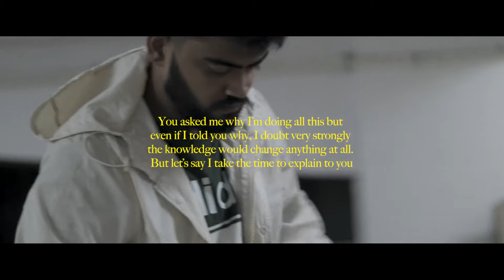Bhaktaaa - JUJITSU (Official Video) | Prod by. HISAB | INKALAAP | 2022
TO KARLE TU SABAR, SABAR KA MILTA FAL
AKKAD SE HOGA NA SAFAL,
KAMAL MAIN KEECHAD HAI JO KAL YE MERA

Audio Credits:
Produced by : Hisab
Performed & Written by : Bhaktaaa
Mixing & Mastering: Hisab

Video Credits:
Director: KYABC & Keshav
Edited by: KYABC

Executive Producer: Anish Joshi

LYRICS:
Shehar ko mere leke aaunga map pe
Hu main taange khada kandho pe ab khwabo ka bag ye
Fasa ghadi ki suiyo mein to badi doori pen se
Hota ni hazam mere panno ko baithu main chain se
Haan main sensei,
ye kal ke janme launde farzi
Kaatun inki charbi, haan main Surgie, bhaage dhunde darzi
Jalne walo ko rakhunga paas ab aane wali sardi
Karna chahte mujhse match, and i what i do is No Mercy
Haan to jaan le baat, ke jaan lena mera salika
Ye karte main main tadpe bakra jaise bali ka
Haan bhara pada khoobi se bas paise ki hai kami ab
Hisab hai sath to fir hisab hoga sabhi ka
Akkad se hoga na safal, kamal main keechad hai jo kal ye mera
Kyu hai tu Kam akal, akal ke sang mein chal
Bhasad mein fass tu mat, dal dal mein tujhko le doobega dil ye tera
Bola khudse, to badla roop, badla khud ko nahi
Gaane karta cook kitchen mein lagti bhookh to rukta nahi
Jaake mare mooh jaha ye main vaha pe thookta nahi
Haan bana jo bhi khud se kehlo mera hai Jujitsu yahi.
Zeher naam mein par maut deni seekhe nahi
Dunga javaab main nikalta tareeke nahi
Kaise badhega jo tu khayega jhareete nahi
Hai mere yaha bhi gali par main rapper hu gully ka nahi
Vo kehte mere jaise tikkte nahi
Jo gaano mein apne sach kabhi likhte nahi
Vo kehne wale mujhe dikhte nahi